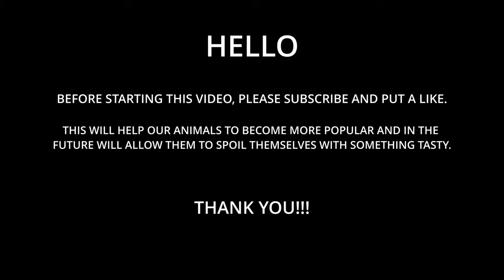Saved a Horse from Dire Trouble: Extreme Dirty Hoof Cleaning!